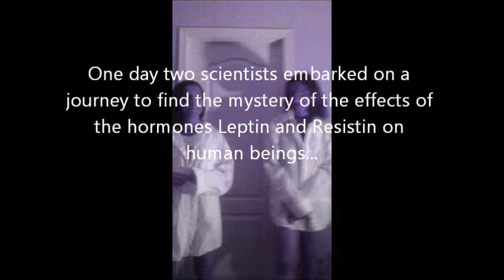liptin and resistin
klohe and raina
period 1